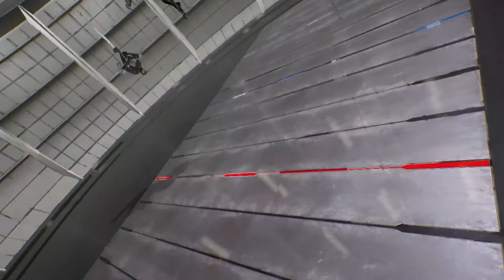AVENGERS SUPERHERO STORY, MARVEL'S SPIDER-MAN 2 VS HULK SMASH, VENOM, THANOS, CAPTAIN AMERICA, X-MAN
Marvel's Superhero : avengers, superhero, story, spider-man cartoon, hulk, captain america, iron man, thor, thanos, jocker, black panther

Detective Comics : Batman, Superman, The Flash, Dead Pool, X-man Wolverine

Noted : Colored mud is made from food ingredients, namely wheat flour and natural food coloring.